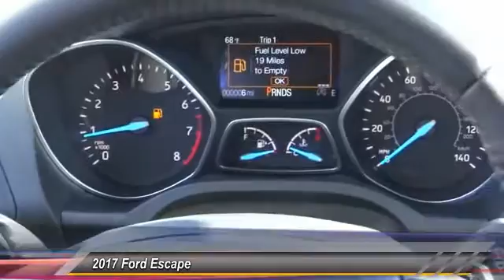2017 Ford Escape COSTA MESA,NEWPORT BEACH,HUNTINGTON BEACH & IRVINE HC67238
2017 Ford Escape SE FWD

THEODORE ROBINS FORD PROUDLY SERVING COSTA MESA, HUNTINGTON BEACH, IRVINE, NEWPORT BEACH, ORANGE COUNTY, AND SURROUNDING SOUTHERN CALIFORNIA LOCATIONS. THIS WHITE 2017 Ford ESCAPE IS EQUIPPED WITH A 4 Cylinder Engine, AUTOMATIC TRANSMISSION, AND RECEIVES AN ESTIMATED 23 City/30 Hwy MPG. 2017 Ford ESCAPE SE FWD Stock #: HC67238 | VIN: 1FMCU0GD3HUC67238 | 2017 Ford Escape SE FWD Theodore Robins Ford